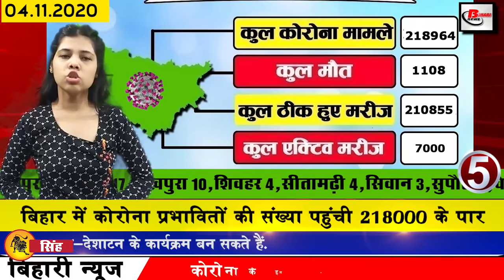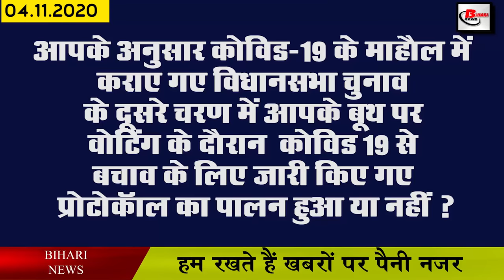Daily Bihar news of Bihar elections,Sitamarhi,Begusarai,Darbhanga,Muzaffarpur,Siwan,Samastipur,Gaya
Breaking and latest top news of Bihar districts in Hindi i.e. 4 November  2020. Info of Bihar Assembly Election.
1. Overall 54.05 percent votes cast in second phase
The voting process has been completed under the second phase of Bihar assembly elections, after which the fate of 1463 voters in 94 seats has been sealed. Talking about the polling done on the previous day, 55.99 percent in Westchamparan, Eastchamparan 56.75 in Sheohar, 56.04 , 57.40 in Sitamarhi, 52.67 in Madhubani, 54.15 in Darbhanga, 54.95 in Muzaffarpur, 59.98 in Gopalganj, 55.09 in Siwan and 51.88 in Vaishali, 51.93 in Vaishali 51.93 in Samastipur 56.02, Begusarai 58.67, Khagadia 56.10, Bhagalpur 54.54, Nalanda 51.06 while the capital Patna had 48.23% polling.
2. BPSC Assistant Engineer recruitment exam postponed
Bihar Public Service Commission has postponed the Assistant Engineer examination to be held on 12 -13 December 2020 or the exam is to be held under stand engineer 4/2019 recruitment. The BPSC Assistant Engineer Examination is being done along with the Electrical and Civil Assistant Engineer Recruitment Examination, these exams will be in offline mode, before it was believed that this exam will be in online mode, according to the Commission, these examinations will now be 20 March 2021 Saturday and 21 March 2021 is likely to be held on Sunday. All the candidates can go to the official website of BPSC and get all the information.
3. You will get to see a lot in the Patna Planetarium of the capital Patna.
4. Bumper vacancies removed for 10th pass without examination
Recruitment for 413 Apprentice posts in South East Central Railway Raipur Division and Wagon Repair Shop Raipur. These appointments will be made for different trades. Interested and eligible candidates will have to apply online for these posts any exam in the recruitment of apprentice. This recruitment will not be done on the basis of class X and ITI courses, a merit will be made on the basis of these marks, in which candidates will be selected on the basis of rate. Eligible candidates can apply on-line by going to apprenticeshipindia.org till 1 December. Talking about academic qualification for these posts, if you have passed class X examination from any recognized institute or board or get ITI certificate in trade related to the post. mandatory.

5. Number of Corona affected reached in Bihar  218000
According to information shared by the Ministry of Health, 846 people have been found positive in the last 24 hours of the previous day, after which the number of affected people has increased to 218964.
6. Many veterans, including Chief Minister Nitish Kumar Tejashwi Yadav, cast votes in the second phase of the assembly elections
7. Stenographer recruitment exam result 2019 released
8. Today we will talk about Bihari, will talk about Sriti Jha
9. Prime Minister Modi roared on the second day of voting
10. Rahul Gandhi targeted Prime Minister Modi and Chief Minister Nitish Kumar in his rally

11. Tejashwi Yadav rallies during second phase election

12. MCI issued letter of permission, there is no talk of MBBS studying in 100 seats from this session.
13. Kovid 19 affected praised for going to polling booth
14. Shatrughan Sinha gave a statement on the possible victory of Congress and RJD in Bihar elections
Manjhi gave her response to Digvijay Singh's question on EVM
16. Tejashwi Yadav said that there is no development in the last 15 years
17. pyaaj thrown at nitish kumar in madhubani sabha
18. Asaduddin Owaisi thundered in Purnia's Yasi
19. JDU reaches Election Commission against Yadav Brothers

20. Pappu Yadav targets Nitish and Tejashwi
21. Chirag Paswan condemned the onion throwing incident on Nitish Kumar
22. After the election of the second phase, the election official held a press conference
23. Saurabh Ganguly speaks on Rohit Sharma's Australian tour
24. WhatsApp chatting will disappear on its own
25. Now let us know what were the prices of bullion market and petrol diesel
If we talk about the bullion market, the price of gold on November 3 was Rs 49,950 per 10 grams for 22 carats while Rs 50,950 per 10 grams for 24 carats. At the same time, if we talk about silver, the price of moon was Rs 61,900 per kg.

26. Akshay Kumar and Kirti Sanon to start shooting Bachchan Pandey from 2021